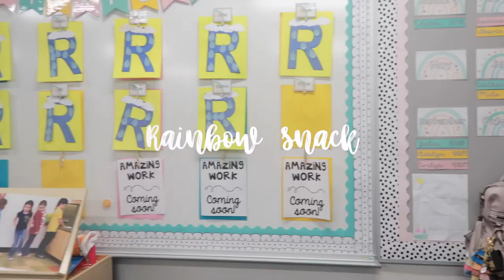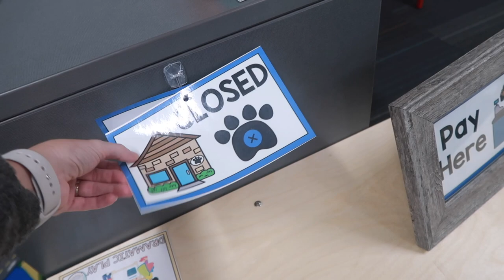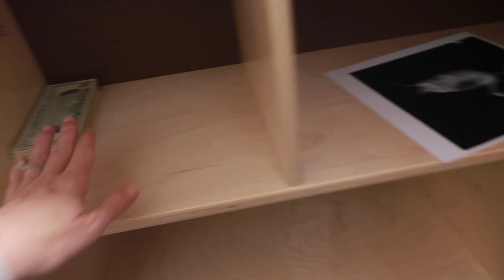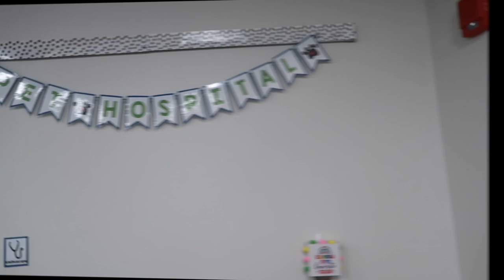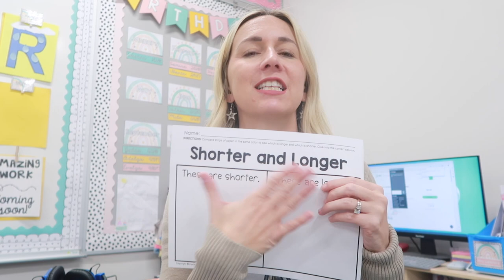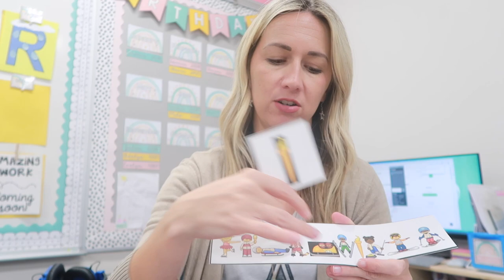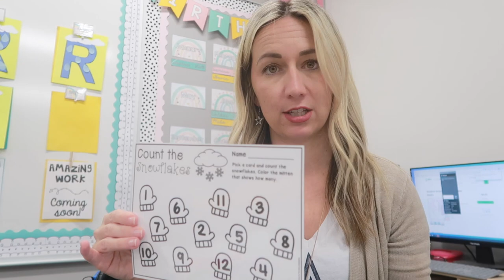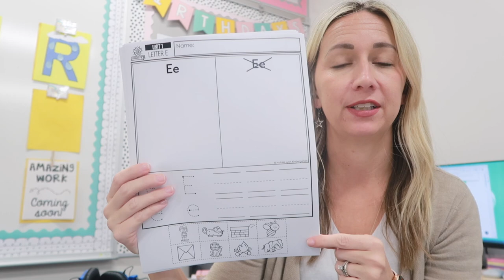Pre-K Teacher Weekly Vlog | Happy New Year | Winter Theme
My name is Kristen and I'm a Pre-K teacher in Florida. This is a vlog of my week as a Pre-K teacher. I am sharing my whole group activities, center ideas and themed Playdoh/sensory/art projects!

Amazon Wishlist